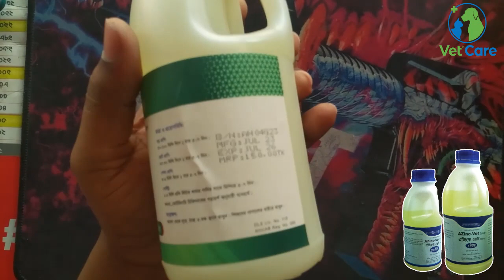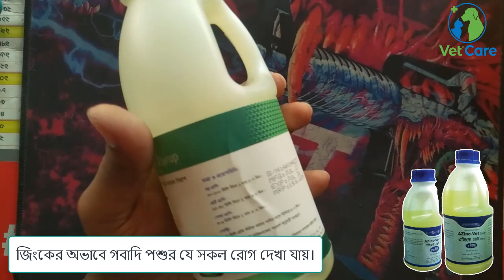Azinc Vet ।। মুরগীর ক্ষেত্রে জিংকের ব্যবহার ।। এ-জিংক খাওয়ানোর নিয়ম ও উপকারীতা কি কি জানুন।।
ইনশাআল্লাহ্ .